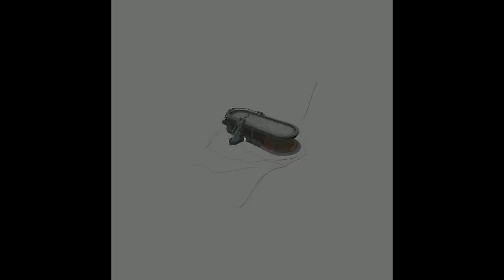The Glacial Age: A Concept Art Timelapse From Cyan's New Game- Firmament!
This is a BTS look at how Cyan's Art Director, Derrick builds the concept artwork which the dev team uses as they build the world out for Cyan's upcoming game: Firmament.

The final, high resolution piece was featured in a recient backer update and can be viewed

If you didn't back Firmament during the Kickstarter you can still get in on the campaign, and the backer-only reward levels